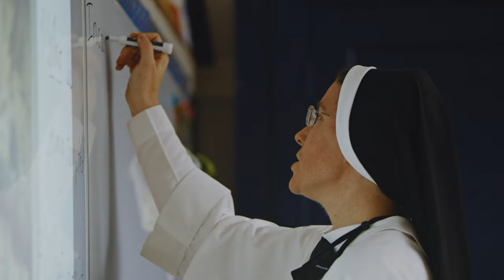Alumni Testimonials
Dominican House of Studies alumni reflect, in gratitude, on the invaluable role the DHS has played in their vocations to bring clarity over confusion.
Both nationally and internationally, our alumni bear a charitable and unflinching witness to the Gospel in many different roles: as chaplains, as pastors, as middle school teachers, as professors at seminaries and universities.

And, though love for Christ and His Church directs these men and women into very different roles, this work, vital for the renewal of our society and our Church, all starts at the Dominican House of Studies.

Here, at the DHS, young men and women who are ready to devote their lives to the service of Christ receive the intellectual confidence and unshakable foundation needed to draw our confused and divided world closer to the clarity and charity of Christ.